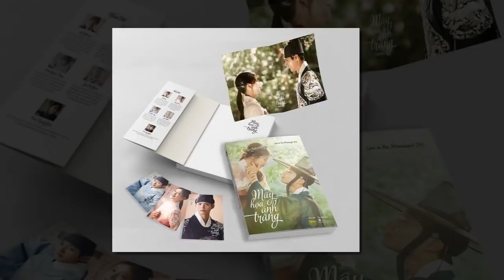PARK BOGUM & KIM YOO JUNG CONGRATS , BECAUSE YOU ARE A GOOD ENDORSER &LOVELY COMMERCIAL MODEL💜💘💜